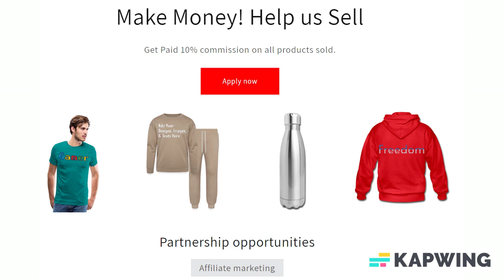Add Text & More! Customize Your Own Personalized Pocket Watch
Save 15% with code YOURZDAY2024 Ends Today!

Pocket Watch

This personalized pocket watch makes for a perfect gift that will stand the test of time. With an outer casing made from premium alloy, this classic timepiece is precision powered by Japanese movement. All you need to do is pick a memory for the dial and make a gift that goes down in time.

*Choice of outer casing - Gold or Silver
*Watch Shape: Round
*Case Diameter: 2 inches
*Hook Buckle clasp
*14.5 inch alloy chain
*3-hand analog Japanese Quartz® movement
*One year manufacturers limited warranty

About us